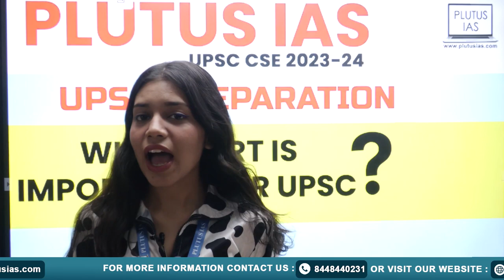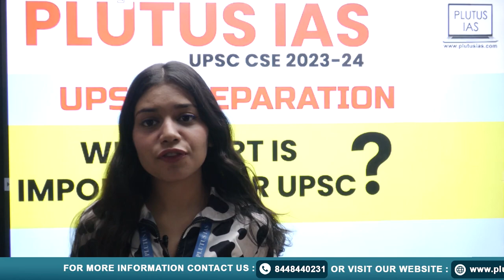Why NCERT is important for UPSC? | Importance of NCERT Books for UPSC Preparation | Plutus IAS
NCERT (National Council of Educational Research and Training) holds paramount significance for UPSC (Union Public Service Commission) aspirants. Its crucial role lies in providing comprehensive and authentic content for various subjects, forming the foundation for UPSC exam preparation. This video elaborates on how NCERT textbooks aid candidates in building a strong knowledge base and understanding essential concepts, enhancing their chances of success in the highly competitive UPSC exams. Discover the key benefits of relying on NCERT materials to unlock your potential for acing UPSC exams. Watch now and ace your UPSC journey

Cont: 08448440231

importance of ncert books for upsc preparation,
importance of ncert books for upsc,
importance of ncert for upsc,
important ncert books for upsc preparation,
importance of ncert books for upsc by toppers,
what are the ncert books to be read for upsc,
which books are best for upsc preparation,
ncert booklist for upsc preparation,
ncerts for upsc preparation,
complete list of ncert books for upsc preparation,
how to choose ncert books for upsc,
important books for upsc preparation,
which books are best for ias preparation,
which books are important for upsc,
ncert books for upsc for beginners,
ncert books for upsc preparation,
what are the ncert books for upsc,
which ncert books are important for upsc,
booklist ncert for upsc,
is reading ncert necessary for upsc,
how to study ncert books for upsc,
how important is ncert for upsc,
ncert books to study for upsc,
how to start studying ncert for upsc,
what ncert books to study for ias,
list of ncert books for upsc preparation,
ncert books for ias preparation,
ncert is important for upsc,
ncert books for upsc explanation,
which ncert books to read for upsc for beginners,
importance of ncert in upsc preparation,
6th ncert books for upsc